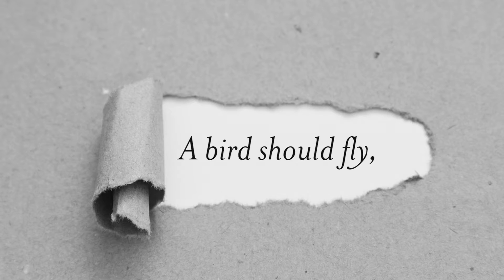#151 recover uncover discover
Maybe you are able to face it, but that does not mean you're ready for it
Baby, take it easy, you may need time to get back to the everyday life

Soon you'll know you have to let go and open up
A bird should fly, a flower bloom, a star should shine

The infant crawls, the old man waits
The grown-up runs, he's always late
Until his body tells him to stop.

[Dutch below]

Breath clouds

“Willful waste makes woeful want”

Sometimes it’s good to keep stuff. After 20 years of putting my thoughts down on paper, I recently noticed that I still appreciate a lot of these poems, thoughts, song lyrics and stories. Therefore I decided that I’d like to share them with the world outside. From the 25th of April 2016 (my birthday) until the 25th of April 2017, I'm literally posting one Dutch or English text a day on Youtube in the form of spoken word.
My good friend Frans van Gastel (YouEcho) will design the clips.

“A poem a day keeps the doctor away”

Ademwolken

“Wie wat bewaart, die heeft wat.”

Na 20 jaar allerlei papiertjes te hebben volgekalkt met teksten, kwam ik onlangs tot de conclusie dat ik veel van die gedichten, gedachten, songteksten en verhalen nog altijd de moeite waard vind. Ik heb daarom besloten om ze te delen met de grote boze buitenwereld. Vanaf 25 april 2016 (mijn verjaardag) verschijnt er een jaar lang letterlijk elke dag een Nederlandse of Engelse tekst op Youtube in de vorm van spoken word.
Mijn goede vriend Frans van Gastel (YouEcho) zal de vormgeving voor zijn rekening nemen.